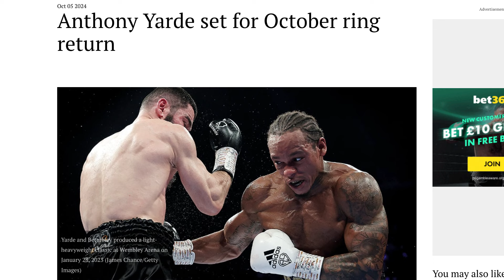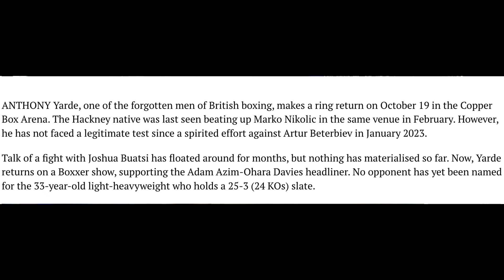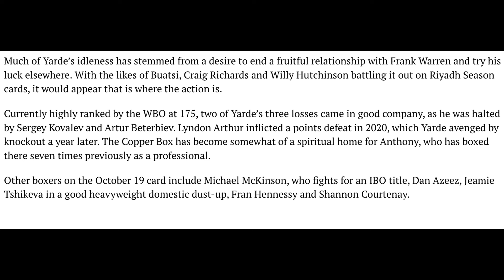Anthony Yarde set to return end of October 2024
Looking at whats going on with Light Heavyweight contender Anthony Yarde